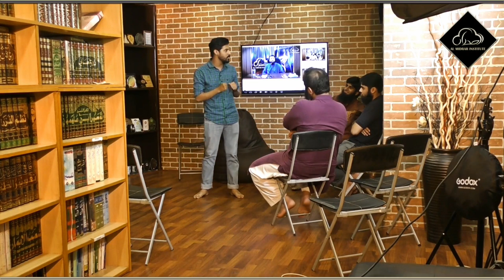Speakers Courtyard 3 | Al Midrar Institute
Some of the Highlights of the Training of Participants of Speaker's Courtyard. Join the upcoming Course of Public Speaking and be the part of wonderful journey of being a Public Speaker

Al-Midrar Institute invites you to the open house of Speakers Courtyard, the Public Speaking Course.

Join us in this journey of discovering and nurturing your public speaking skills.

Orientation: November 30, 2019

Almidrar.com
FB.com/almidrar
Instagram.com/almidrarinst
Twitter.com/Al_Midrar
Youtube.com/almidrarinstitute
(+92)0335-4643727